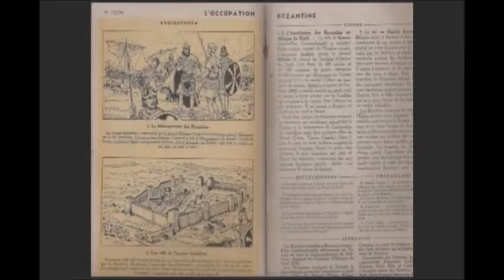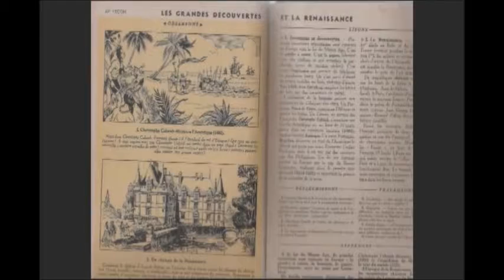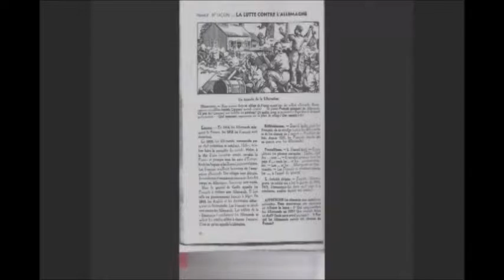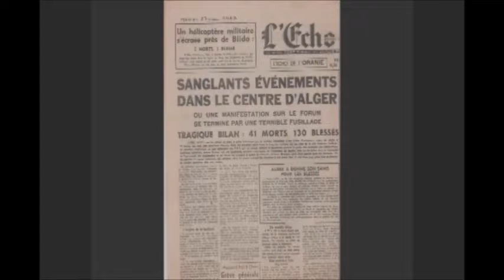Mon film La Communale